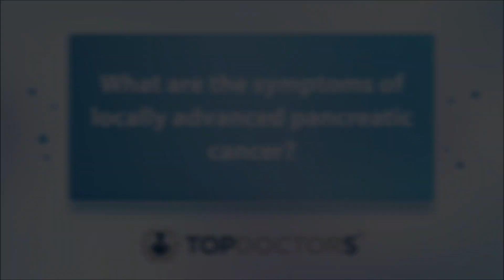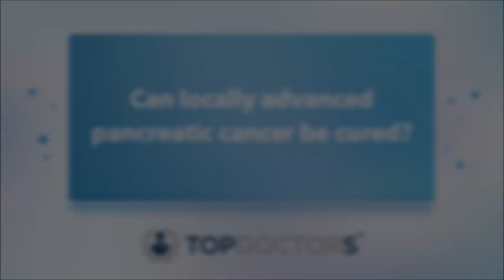How is locally advanced pancreatic cancer treated? - Online interview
In this online interview, esteemed consultant consultant general surgeon, Mr Nicola de´ Liguori-Carino, outlines the main symptoms associated with pancreatic cancer.

00:00 Introduction
00:08 When is pancreatic cancer considered locally advanced?
00:36 What are the symptoms of locally advanced pancreatic cancer?
01:03 How is locally advanced pancreatic cancer treated?
01:31 Can locally advanced pancreatic cancer be cured?